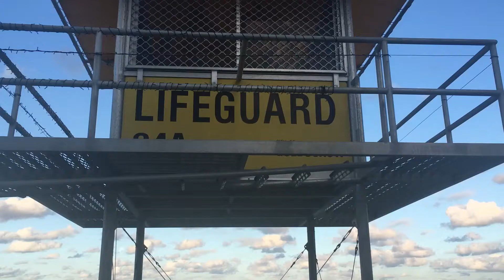21 May 2020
Surface paradise Queensland Australia was trying to struggle during the coronavirus drama, normally hundreds of people on this Beach